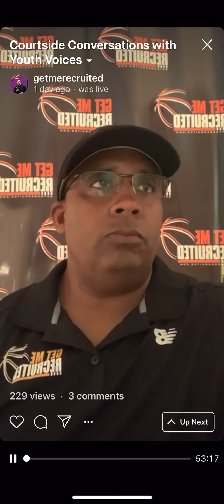Courtside Conversations with Coach Lamont and Youth Voices